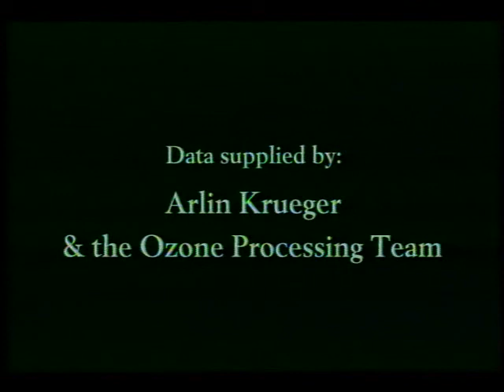Evolution of the Southern Hemisphere ozone hole as seen by TOMS from August 1979 to December 1991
The computerized color images of the Total Ozone Mapping Spectrometer (TOMS) showed the ozone distribution and levels in the Earth's southern hemisphere from August 1979 to December 1991 in this video. The annual variations were presented in a monthly format and the ozone levels were measured in Dobson units. No sound.